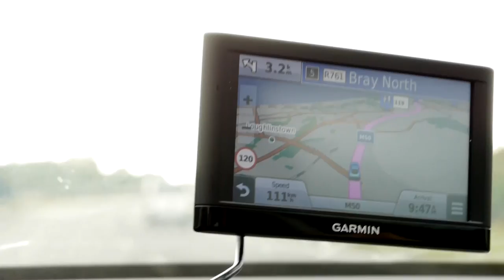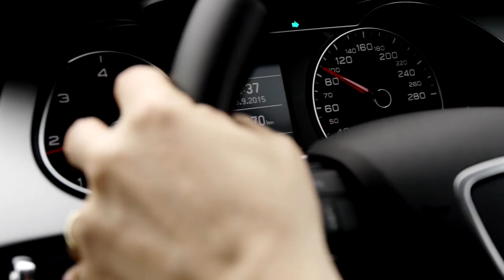The Journey of Michael Patrick Kelly - Human [2015]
What do Salmon fish and I have in common? We go back to where we came from :-) I hope you enjoy this journey as much as I did.